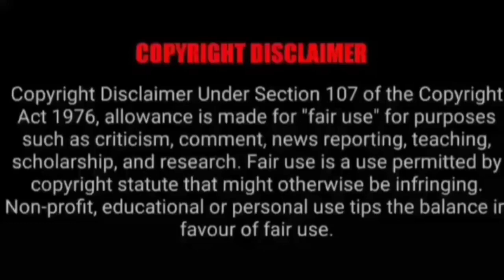ASMR EATING SPICY MUTTON CURRY WITH RICE, CHICKEN CURRY | BEST INDIAN FOOD MUKBANG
ASMR EATING SPICY MUTTON CURRY WITH RICE, CHICKEN CURRY | BEST INDIAN FOOD MUKBANG |The asmr. Mukbangers Eating Indian Food. Asmr Eating Indian Food. Best Indian Food Asmr. Best Indian Food Mukbang.

Credit-